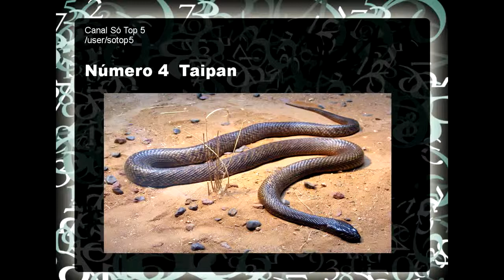As Cobras Mais Venenosas Do Mundo 2014